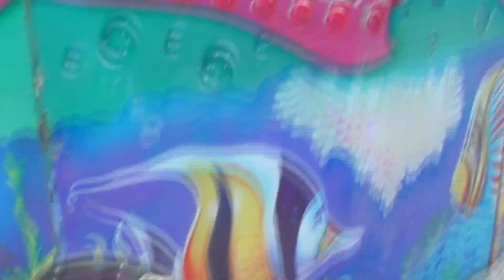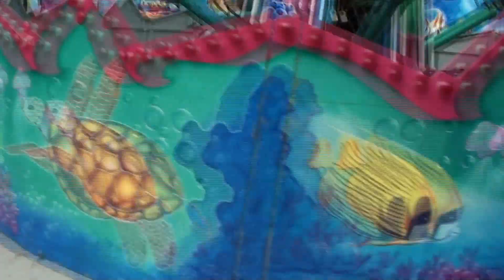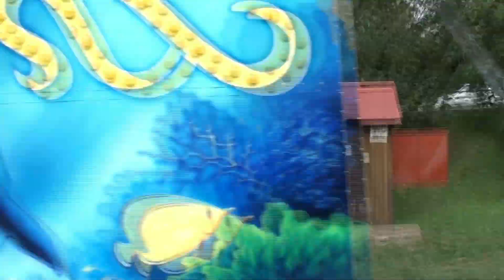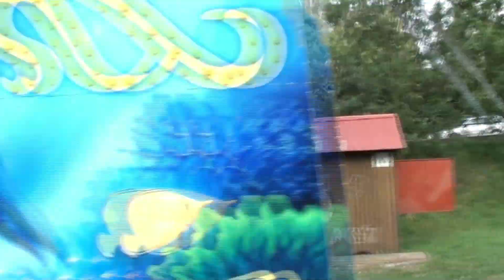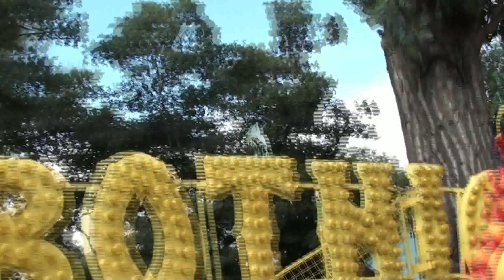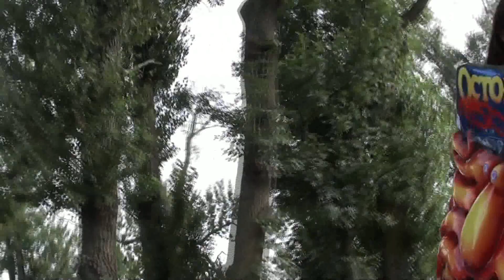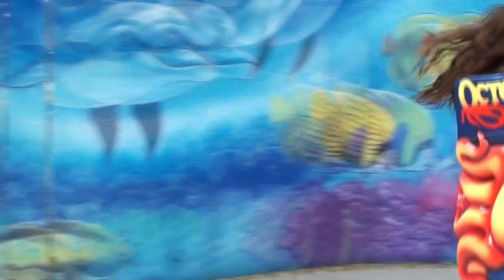Libochovická Svatovavřinecká pouť 2012 - ATRAKCE CHOBOTNICE ZA JÍZDY / ATTRACTION OCTOPUS ON-RIDE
Atrakce CHOBOTNICE za jízdy na Libochovické Svatovavřinecké pouti 2012 v Libochovicích. Jízda pro jednu osobu 40 Kč (40 CZK). Natáčeno v sobotu 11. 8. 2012. Provozovatel J. Kolomazníček. Lunapark Kolomazníček.